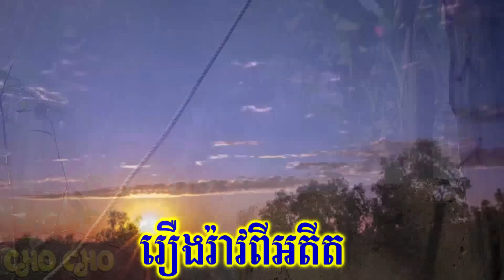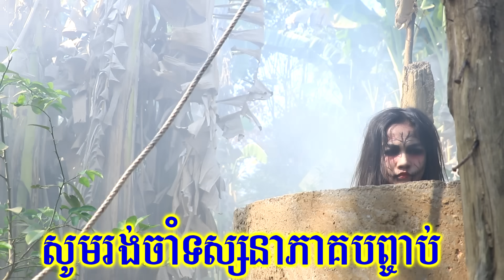ខ្មោចយាមអណ្ដូង ភាគ១ ពីនំចង្កិះកែវជ្រលក់ ឆូឆូ CHO CHO,Ghost funny video 2020 from Paje team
រឿងខ្មោចយាមអណ្ដូង
ជារឿងច្នៃប្រឌិតថ្មី ខ្មោចលងបែបកំប្លែង